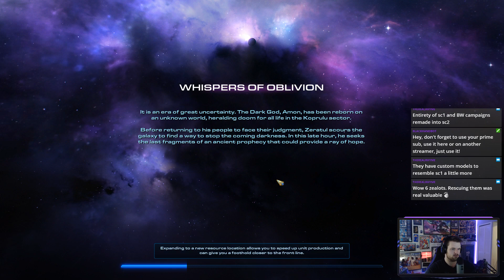Starcraft II Legacy of the Void Prologue Mission 1 - Dark Whispers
The first mission in the Starcraft II Legacy of the Void Prologue Campaign, Dark Whispers, a part of my playthrough of the Starcraft saga